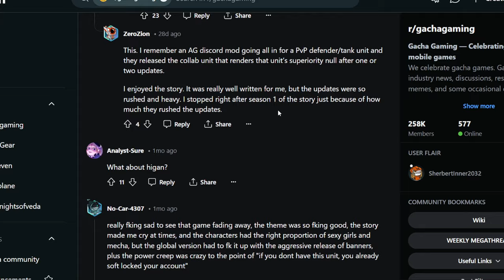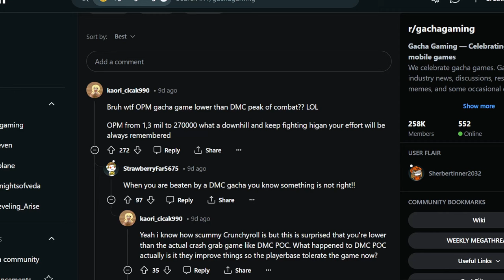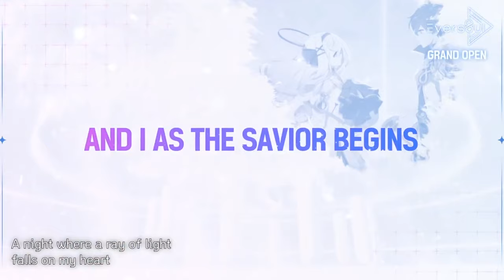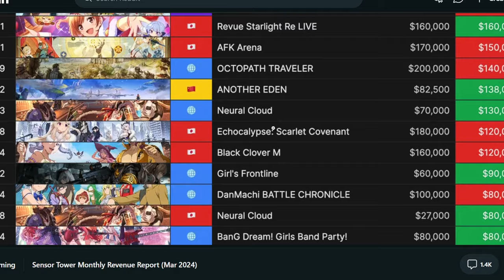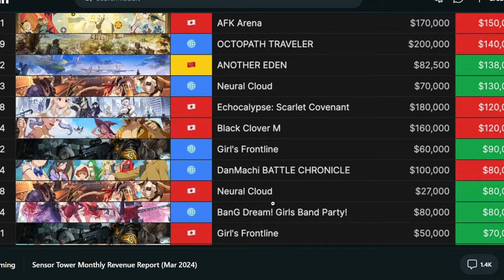[Outerplane] DEVS ! The Lack of IDENTITY is Killing Your GAME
This is a discussion video on the strategic implementation of Outerplane as a Gacha game and how its lack of identity and commitment to the type of game it wants to be will eventually kill the game !